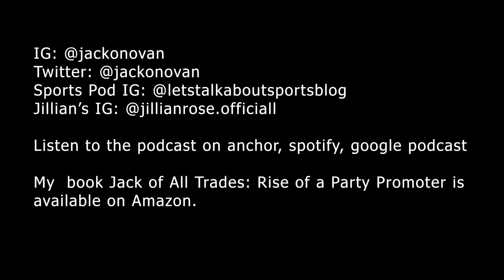Ep 22: POPSTAR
This episode I sat with ASU student and singer Jillian Rose. We talked about her music career, how she goes about writing songs and the time it takes to juggle her music career with being a college student. Before, ending the episode playing THIS OR THAT: JILLIAN ROSE EDITION. My favorite part of the episode was definitely listening to Jillian talk about the major points in her life that led to her want to pursue her music career. You'll especially love this one if you ever wondered how people get started in the music industry.

IG & Twitter: @jackonovan

Sports Pod IG: @letstalkaboutsportsblog

Jillian's IG: @jillianrose.official

Make sure to get the first book of the Jack of All Trades Series "Rise of a Party Promoter" on Amazon.